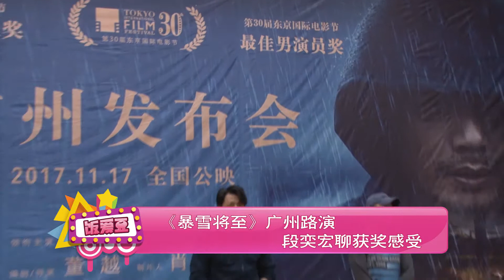《暴雪将至》广州路演 段奕宏聊获奖感受